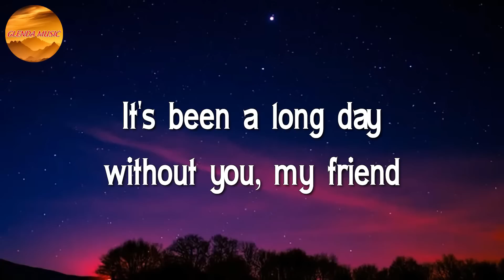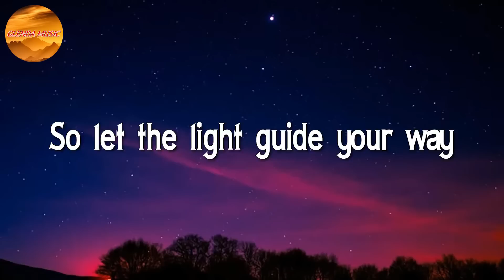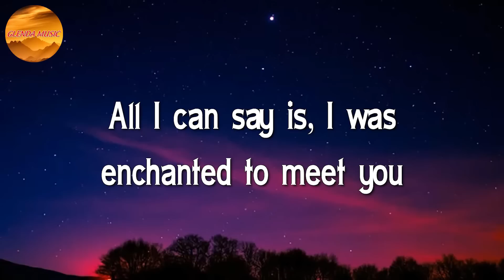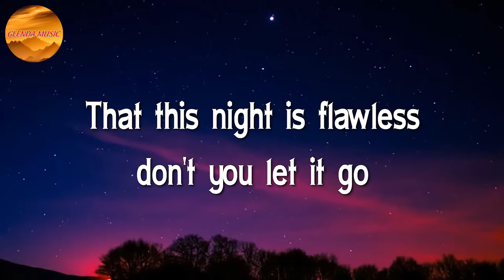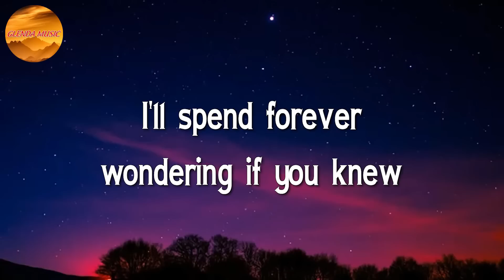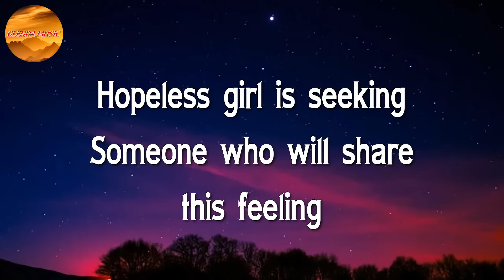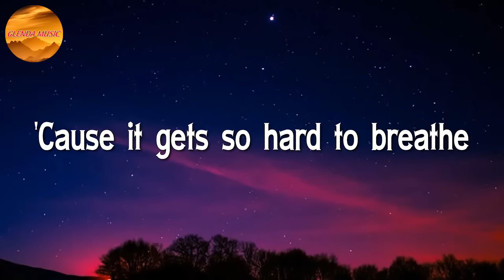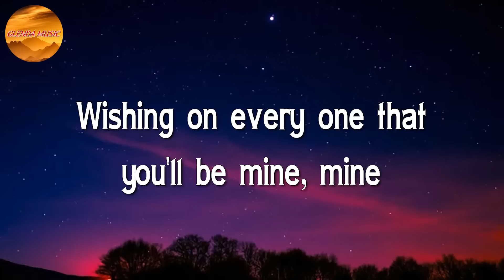Wiz Khalifa, Charlie Puth - See You Again || Taylor Swift, Fifty Fifty, Ruth B ♩♩♩ (Lyrics)